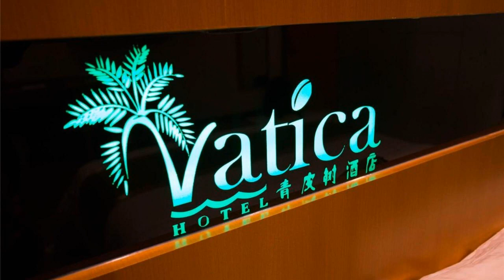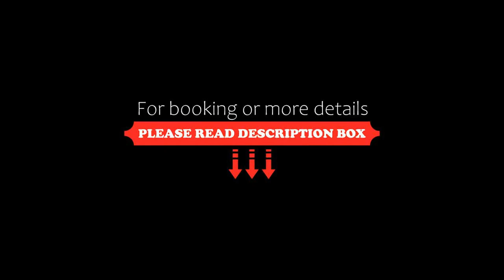Vatica ShangDong ZaoZhuang TengZhou Railway Station Hotel, Tengzhou, China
About Property:
Vatica ShangDong ZaoZhuang TengZhou Railway Station Hotel offers accommodation in Tengzhou.
Each room at this hotel is air conditioned and is fitted with a flat-screen TV. You will find a kettle in the room. The rooms have a private bathroom fitted with a shower. For your comfort, you will find slippers and free toiletries.
Property Type: Hotel
Address: NO.3 xinxing south road Tengzhou ShangDong, 277500 Tengzhou, China
Searching For
1. Vatica ShangDong ZaoZhuang TengZhou Railway Station Hotel - Tengzhou - China
2. Vatica ShangDong ZaoZhuang TengZhou Railway Station Hotel - Tengzhou - China Address
3. Vatica ShangDong ZaoZhuang TengZhou Railway Station Hotel - Tengzhou - China Rooms
4. Vatica ShangDong ZaoZhuang TengZhou Railway Station Hotel - Tengzhou - China Amenities
5. Vatica ShangDong ZaoZhuang TengZhou Railway Station Hotel - Tengzhou - China Offers and Deals
Audio Credit:
Track Title: Reasons To Hope
Artist: Reed Mathis